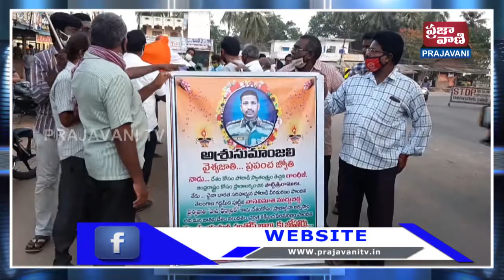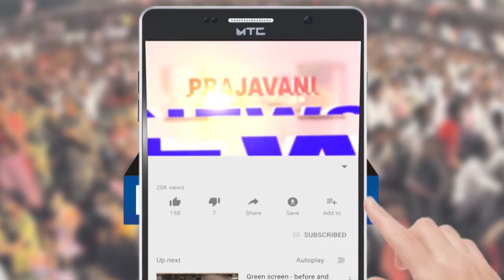మానవతా బై ఫ్రెండ్స్ ఆధ్వర్యంలో 300 అడుగుల భారీ జాతీయ పతాకంతో నిర్వహించిన ర్యాలీ...